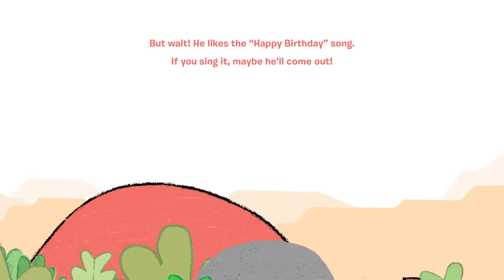CRUNCH, THE SHY DINOSAUR | Picture Book Trailer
Crunch is a lovely and quiet brontosaurus who has hidden himself in some shubbery and is rather shy. He would like to play, but it will require some gentle coaxing from you! If you are patient and encouraging, you will find yourself with a new friend!